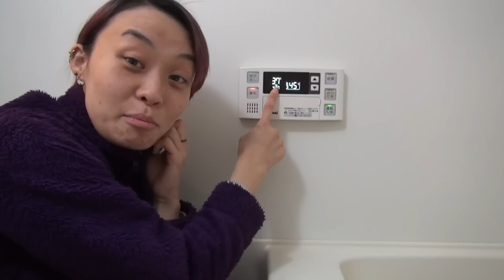Apartamento do Japão (Nos mudamos - Hashima-shi) parte 1 - Japão Nosso De Cada Dia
Novo apartamento como novas diferenças e qualidades! (^_^)v